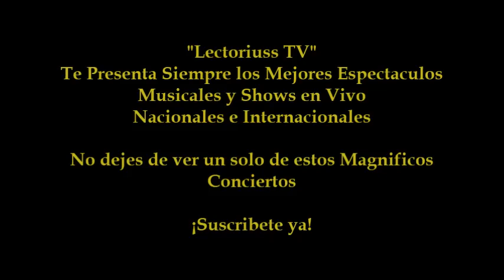NIRVANA PAUL McCARTNEY - CUT ME SOME SLACK, BLACKBIRD - PAUL McCARTNEY & NIRVANA REUNION 12-12-12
"Nirvana Paul McCartney" Reunion - "Cut Me Some Slack", Blackbird  12-12-12
"Paul & McCartney Nirvana" 2012 concert "Madison Square Garden" - "Sandy Relief Concert"
Nirvana Dave Grohl and Friends and Paul & McCartney, Cut Me Some Slack - Blackbird.
"Paul McCartney Madison Square Garden" Concert "Madison Square Garden" Video "Paul McCartney & Nirvana" "Smells Like Spirit" "The Man Who Sold The World" Unplugged "Come as You Are" "In Bloom" "Nirvana You Know You're Right" "Nirvana About a girl" "lectoriuss tv" "all apologies" "Jesus doesn't want me for a sunbeam"
NIRVANA PAUL McCARTNEY - CUT ME SOME SLACK, BLACKBIRD - PAUL McCARTNEY & NIRVANA REUNION 12-12-12 SANDY RELIEF CONCERT